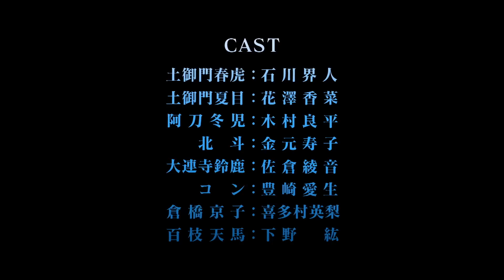東京レイヴンズ コミケ84 PV